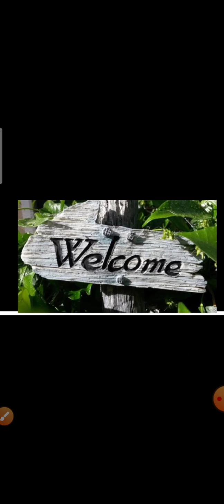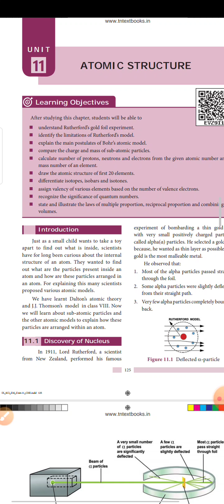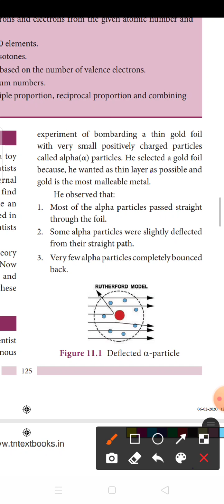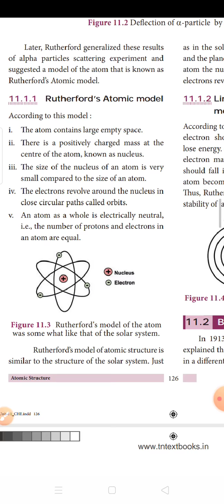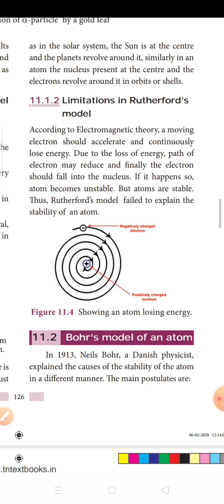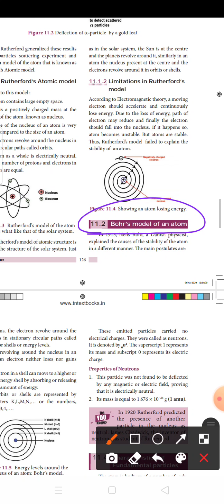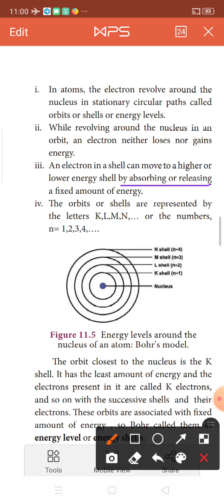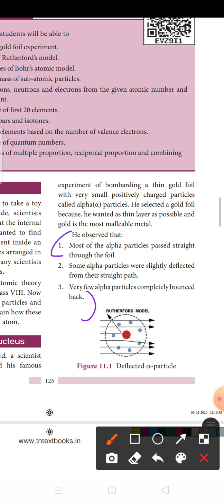9th science. Discovery of nucleus....Rutherford atom model and Bohr atom model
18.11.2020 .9th Science ..Atomic structure